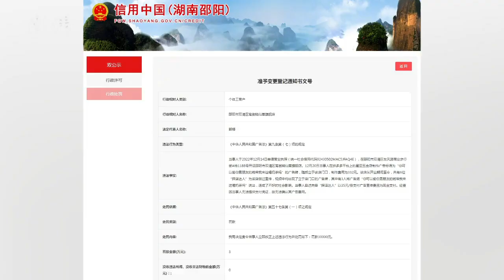邵阳一奶茶店制作“偷男友钱喝奶茶”广告，被罚3万元